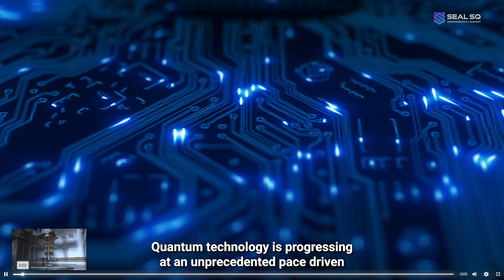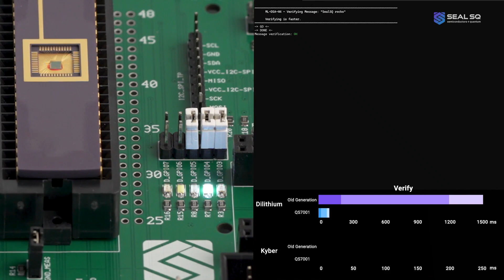SEALSQ QS7001: World’s First Quantum-Resistant Hardware Demo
💡 Discover the future of secure hardware with SEALSQ’s QS7001 Post-Quantum Cryptography (PQC) platform, the world’s first optimised for quantum resilience. This video highlights groundbreaking advancements in quantum-resistant security, featuring:

Quantum-Resistant Algorithms: See KYBER and DILITHIUM in action.
Performance Comparisons: QS7001 vs. MS6003, a traditional secure microcontroller.
Efficiency Redefined: Unmatched energy and time savings with SEALSQ’s PQC platform.
This demonstration sets a new standard for secure hardware in the post-quantum era. Perfect for anyone interested in cybersecurity, cryptography, or future-proofing secure devices.

📺 Watch now to explore how SEALSQ is leading the charge in quantum resilience.